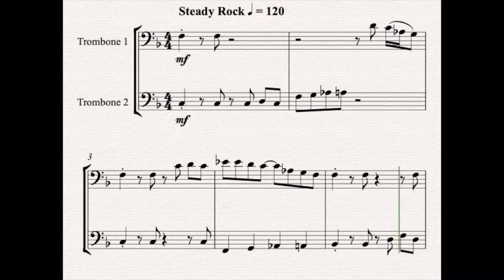Rock Solid - Trombone Duet - ♪ Sheet Music ♪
Looking for a groovy duet? Look no further...